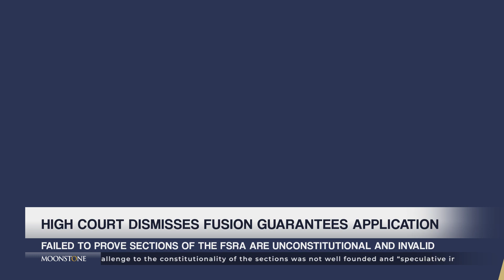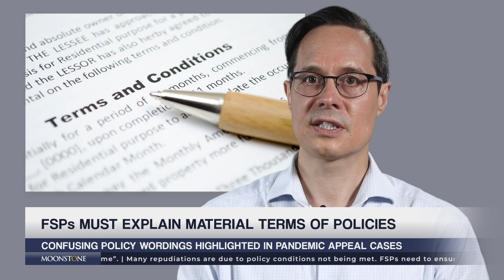Moonstone Update: Levies Bill: how regulators will spend the money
Watch Moonstone Update for an overview of some of the stories covered in the past week's Moonstone Investment Indicators and Moonstone Monitor.

Episode 10: 7 -11 February

FSCA’s forecast income for 2022/23 will leave it with a shortfall
Retirement fund members can buy a mix of annuities
High Court dismisses constitutional challenge to sections of the Financial Sector Regulation Act
Ninety One wins Raging Bull for SA’s top asset manager
Sasria was not prepared for July 2021 riots
MBSE will match any quoted fee and give you a R250 cashback